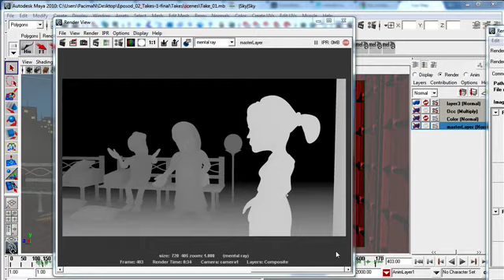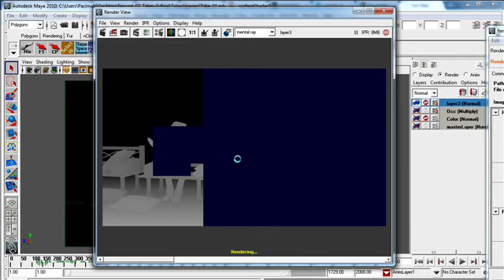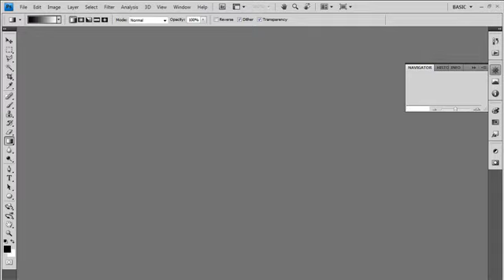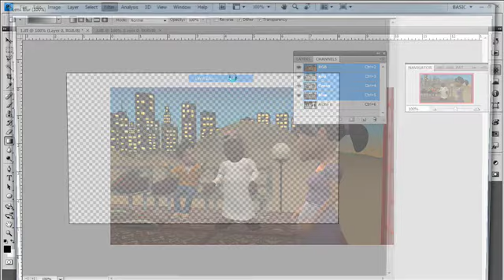Dof فوكس تركيز الكاميرا